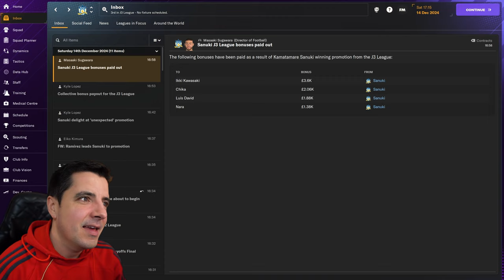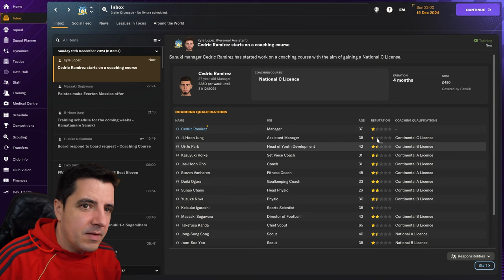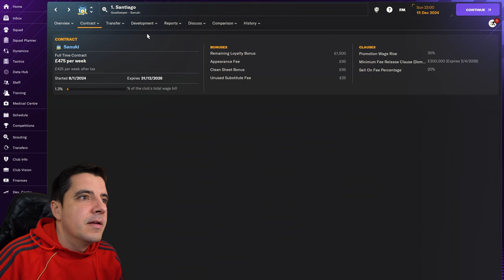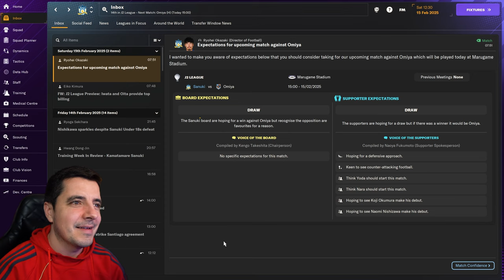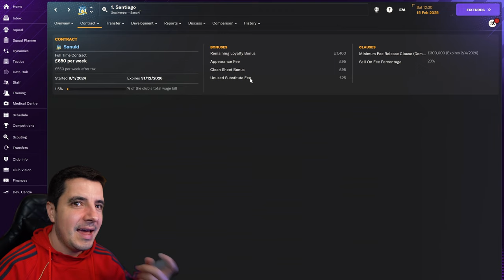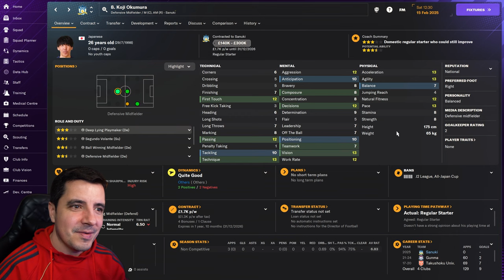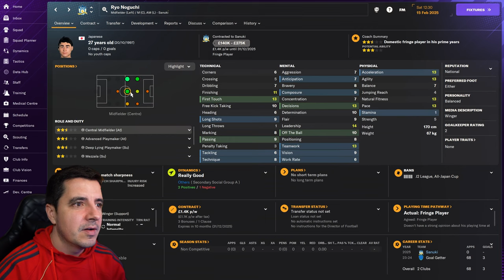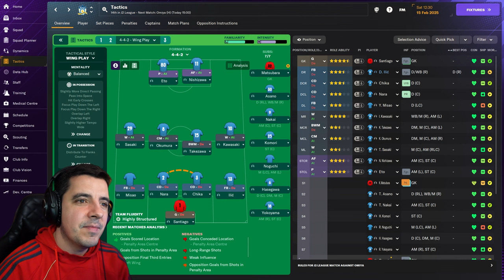Should I stay or leave? | Journeyman Ep. 9 ⚽ | FM 2024 🎮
In Episode 9, we are at a cross road, one path leads to furthering my own education in coaching, the other continuing the success with Sanuki in hope I achieve a reputation through them. Could those 2 paths be combined? We will find out as I contemplate my future!

00:00 💬 Intro
00:32 💬 My Future
02:06 💬 Strategy
04:32 💬 Transfers
09:43 ⚽ Tactics
10:23 ⚽ 1st Game of the Season

MUSIC
Podcast Background Music While Talking Interview No Copyright - TALK#2